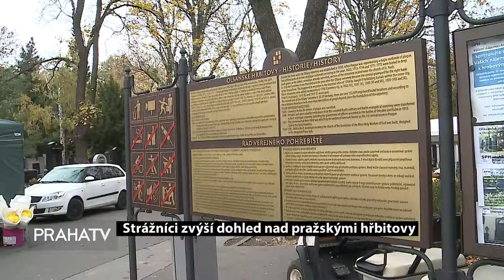Strážníci zvýší dohled nad pražskými hřbitovy